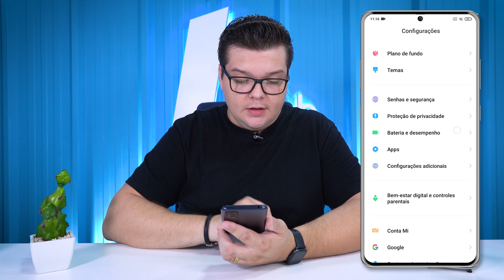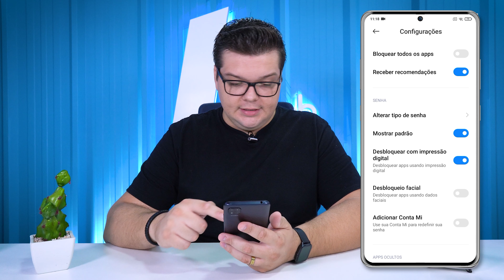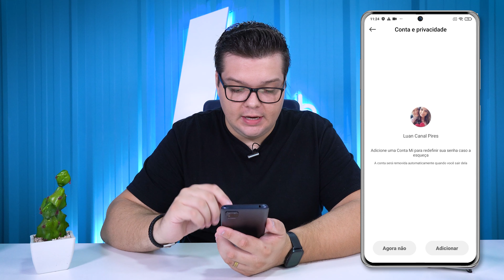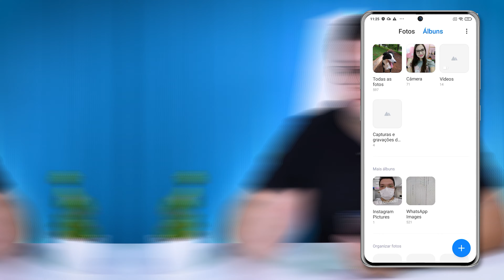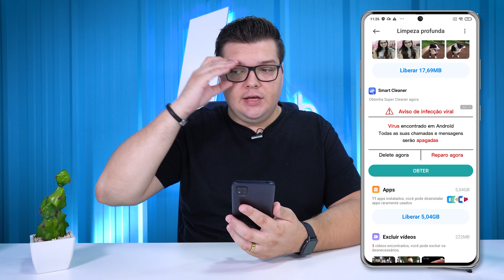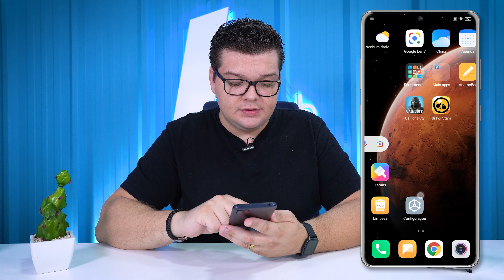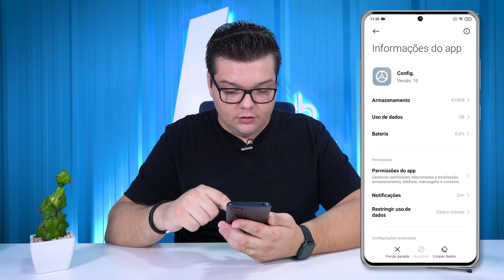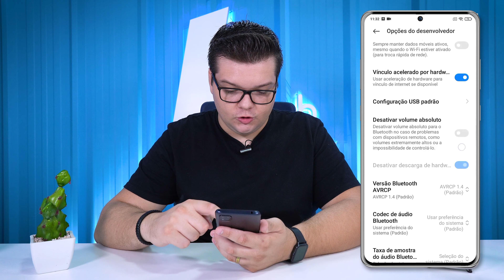Redmi 9 ACTIV | TOP 10 Dicas & Truques